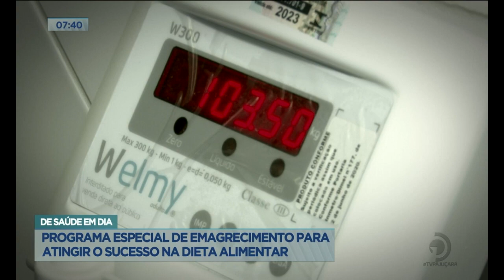De Saúde em Dia: Programa especial de emagrecimento para atingir sucesso na dieta alimentar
Veja mais detalhes sobre o novo quadro, na reportagem de Bruno Protasio.